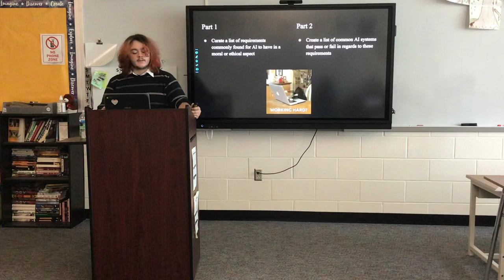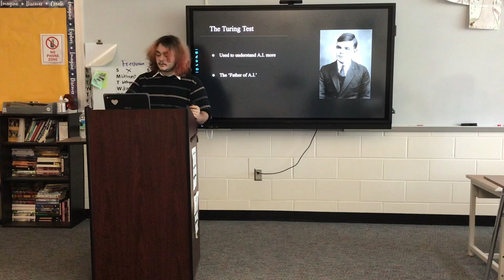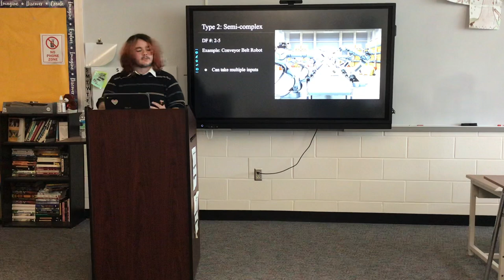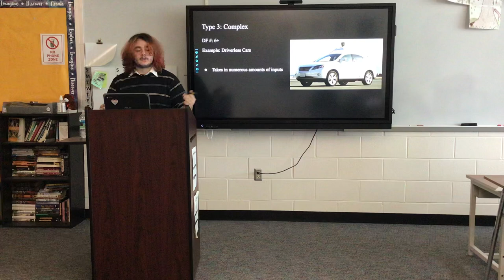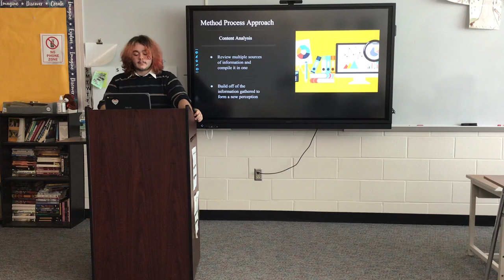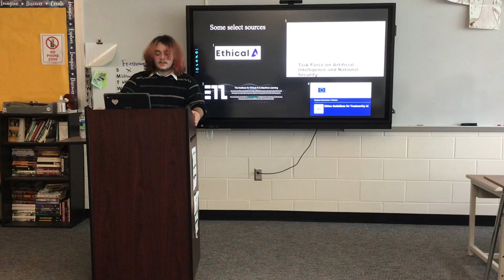April 26, 2022